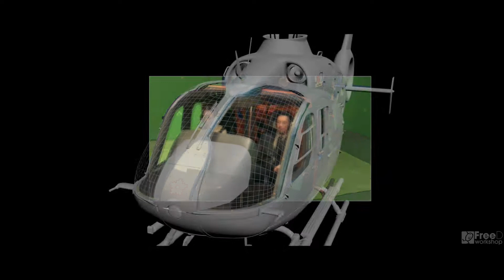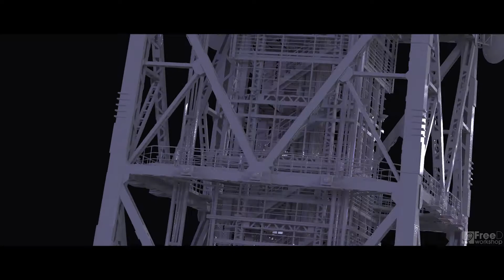Enter The Fat Dragon 肥龍過江 VFX Breakdown (Part 2)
Director: Kenji Tanigaki、Aman Chang
Production: Mega-Vision Project Production Limited
VFX Production: Free-D Workshop Limited